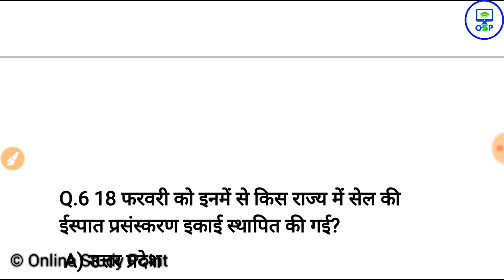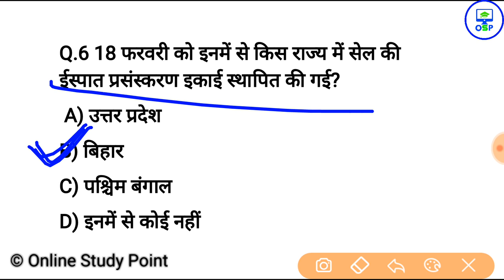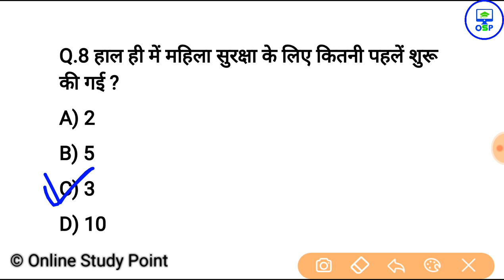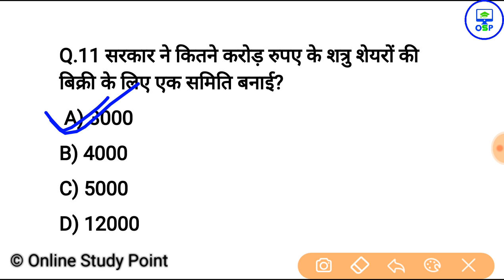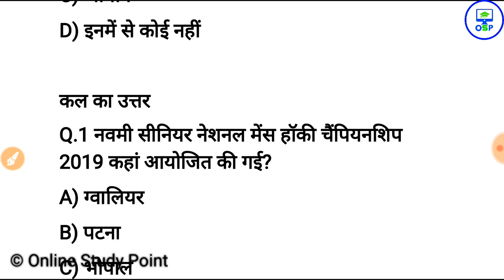Current affairs 2019 - 20 February current affairs in hindi | daily current affairs in hindi